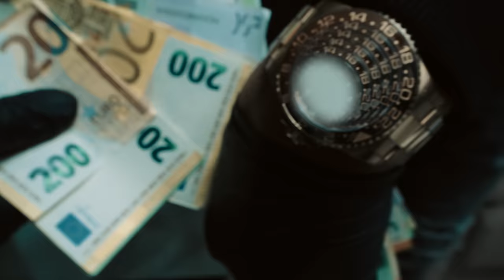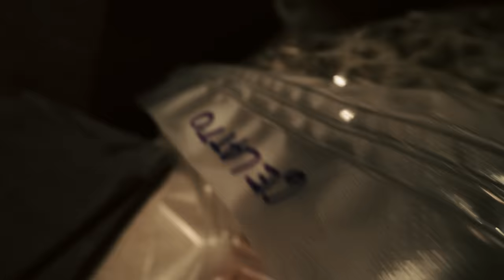SIL3A - WER WILL ES WISSEN (prod. von Piqasso)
Directed by Moonstarmedia
Edit : Moonstarmedia

ANFRAGEN, BOOKING, PRESSE:
62MGMT

KG ©️ 2023
iGroove ©️ 2023
This Video is copyrighted by KG.